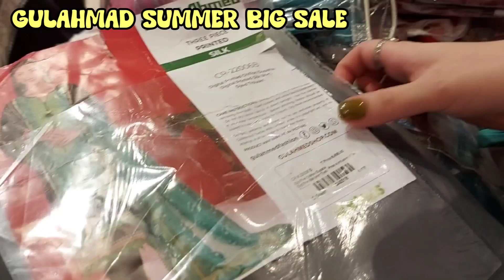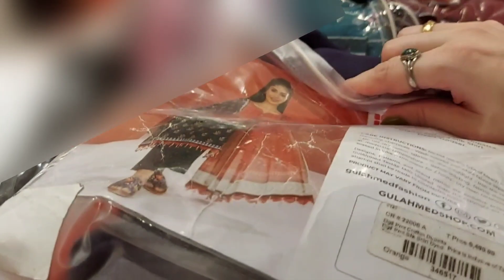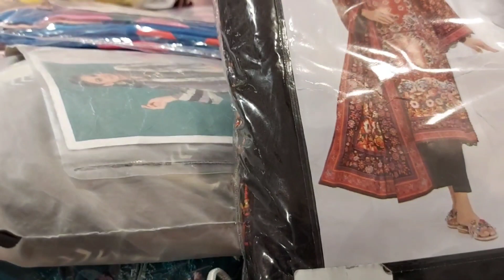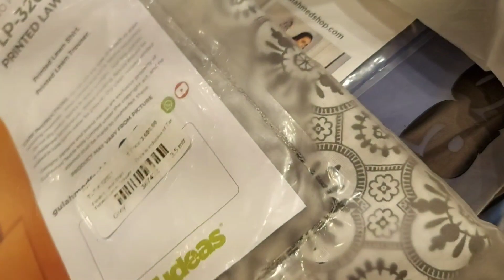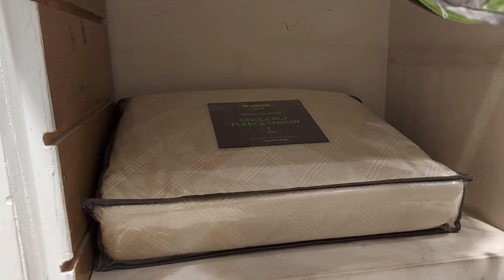Gulahmad big summer sale flat 70% off || Gulahmad end of season sale on entire stock 2023